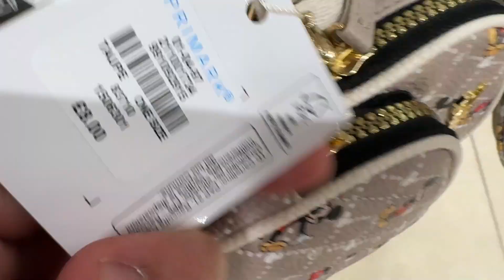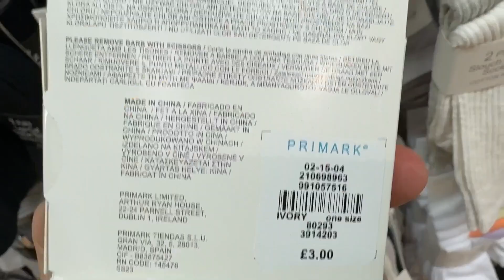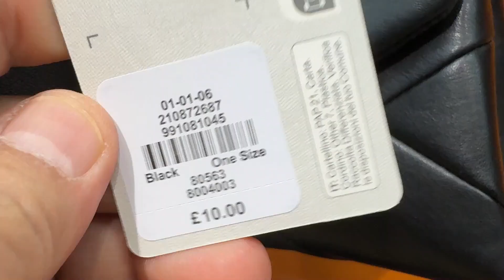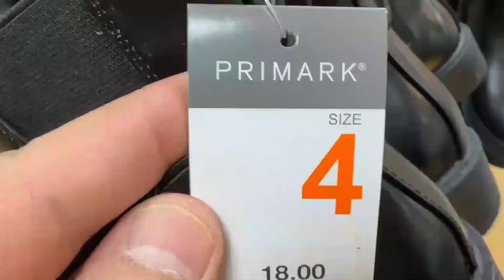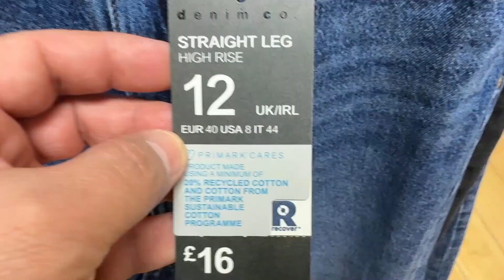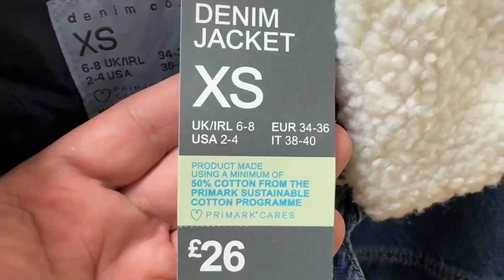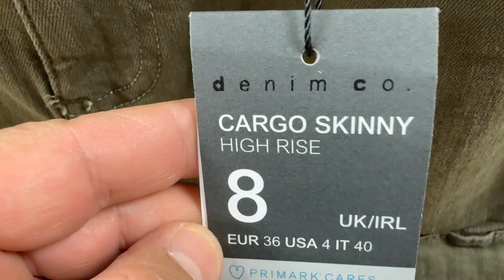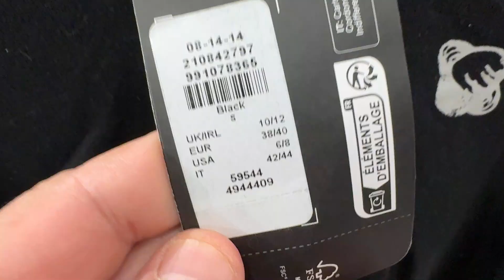Primark women's new Fashion - November 2023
Primark what's new @FaraLopez in UK